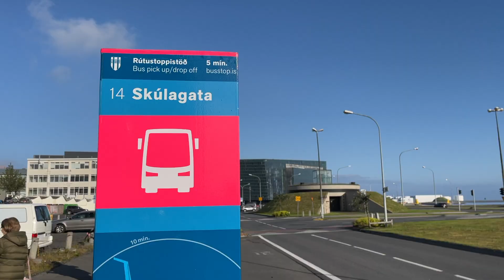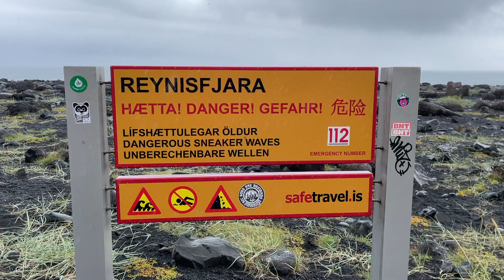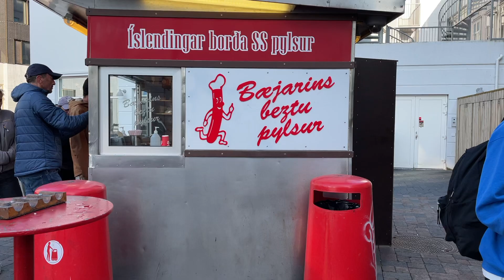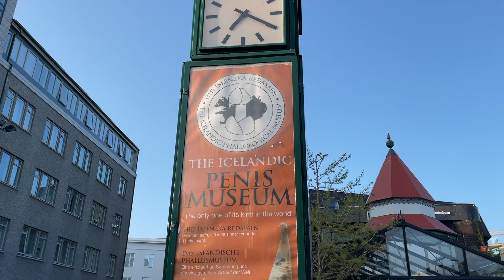ALL THE THINGS WE DID IN SOUTHERN ICELAND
Our Grayline Tour to Southern Iceland. We saw Skogafoss waterfall, Vik, Reynisfjara Beach, and Selljalandsfoss waterfall.